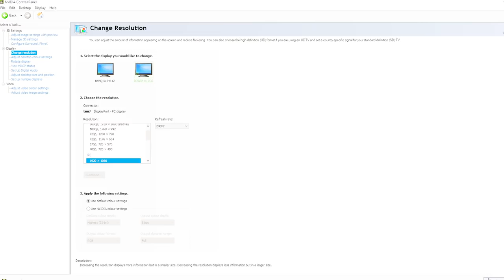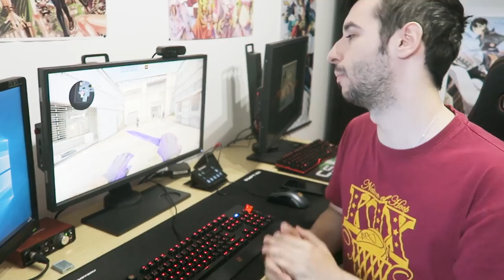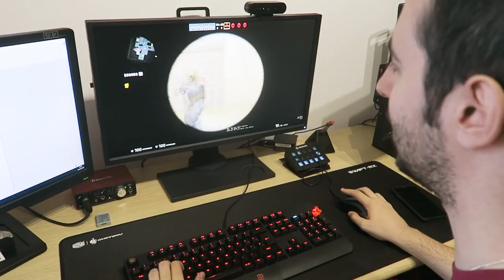ESTE FUE EL MONITOR CON EL QUE JUGARON EL MAJOR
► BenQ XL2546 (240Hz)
► BenQ XL2411P (144Hz)